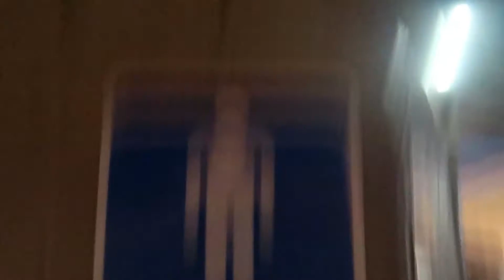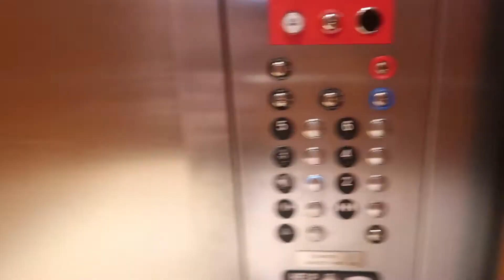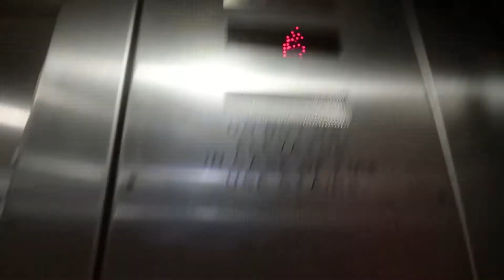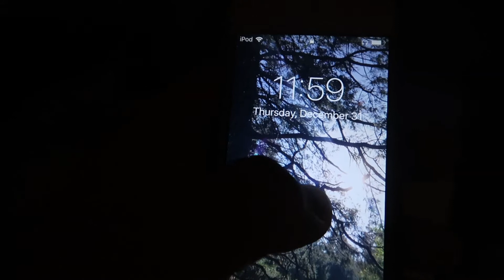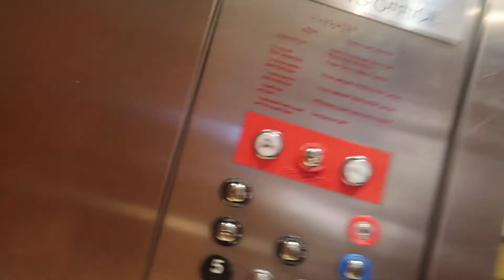15th Birthday Vacation!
This is a vlog of what I did on my 15th birthday :)

About

I post vlogs of cool stuff that goes on in my life. Like going on vacation to cool places, going camping, hanging out with friends, stuff like that. I used to post other stuff on here, but I decided to make a new channel called Andy L, so I just decided to make this a vlog channel, since I don't really post vlogs on my main channel as much as I do challenges. I hope you all enjoy my content!

Channels